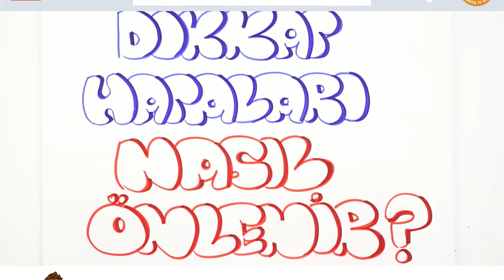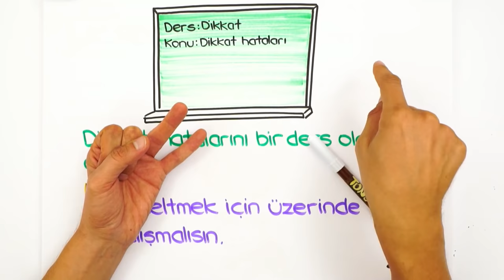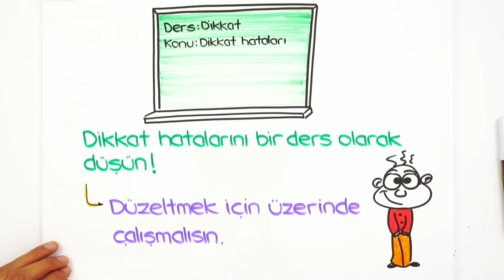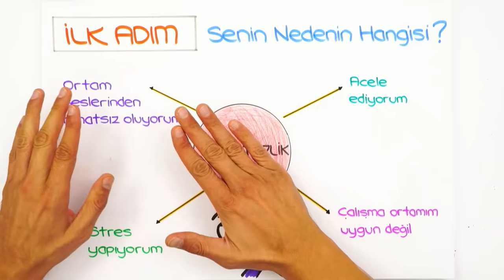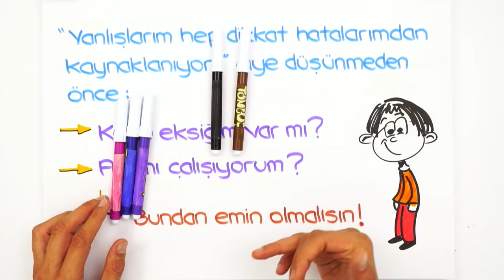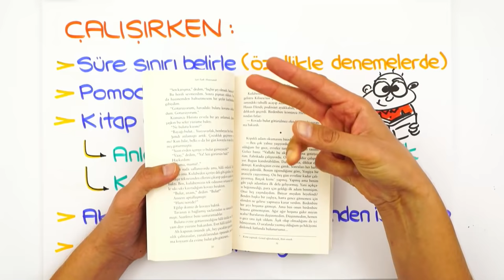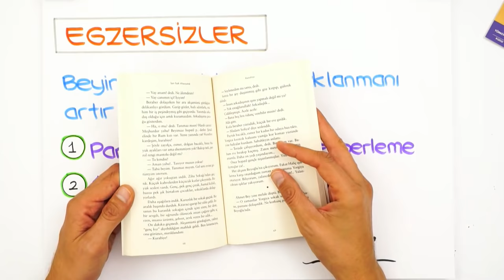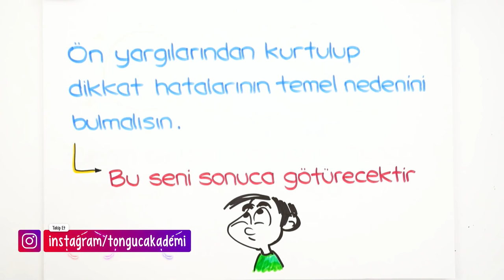Dikkat Hatalarını Önlemek için Bu Videoyu İzle!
Ders çalışırken dikkat hepimizin en büyük sorunu dikkat hatası. Peki dikkat hatasını önlemek mümkün mü? Videomuzda cevabını öğreniyoruz. 😊